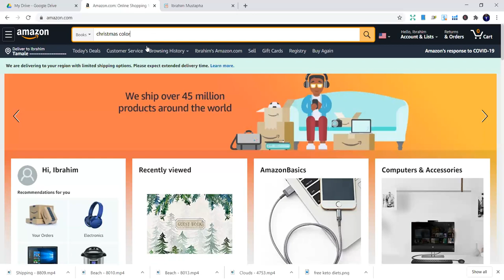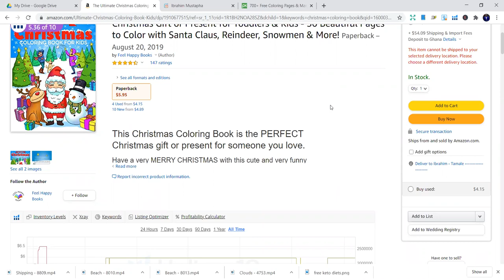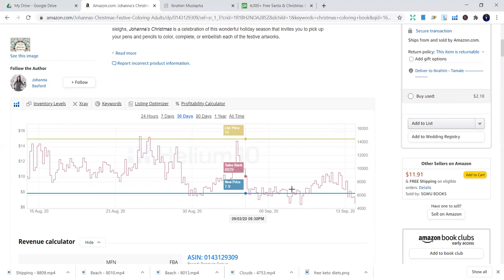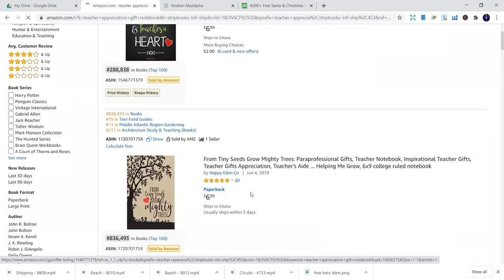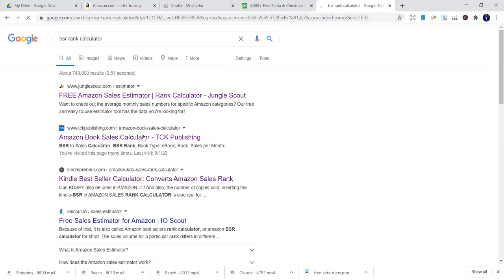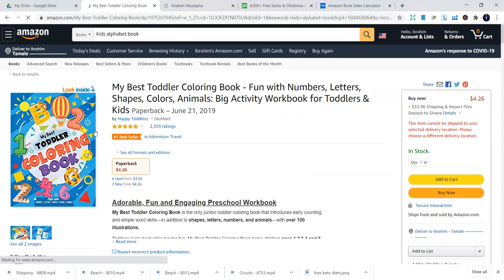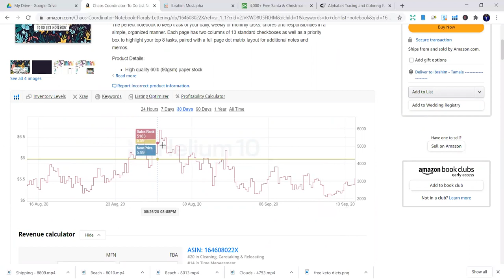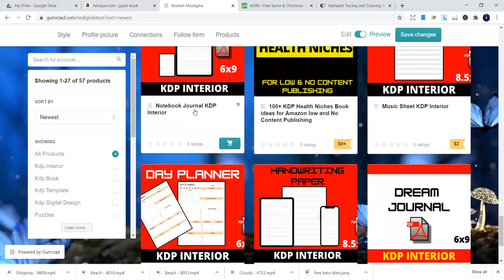5 Hot Q4 KDP Niches – Amazon KDP Niche research for low content books “KDP" (Amazon)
5 Hot Q4 KDP  Niches – Amazon KDP Niche research for low content books “KDP" (Amazon)